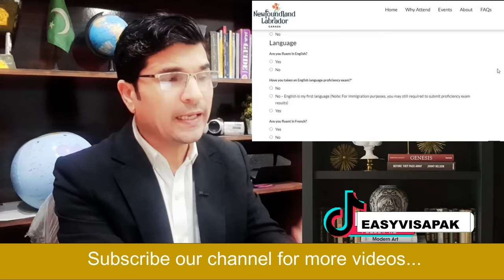100% Free Apply for Canada 2024 Canada Newfoundland & Labrador Virtual Immigration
100% Free Apply for Canada 2024 Canada Newfoundland & Labrador Virtual Immigration